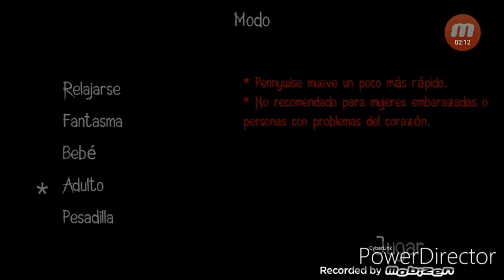Me pongo a llorar por mi compa el payasin - Gaelomoso Gress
Dejen su pedazo de like para que este canal crezca cada vez más, gracias por su apoyo, los amo y hasta el siguiente video, adiós.😁💕